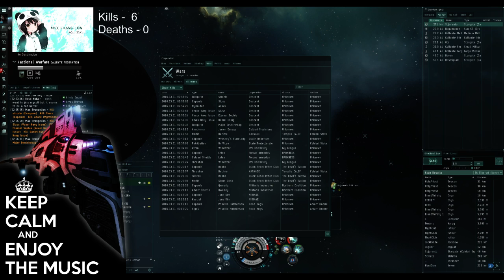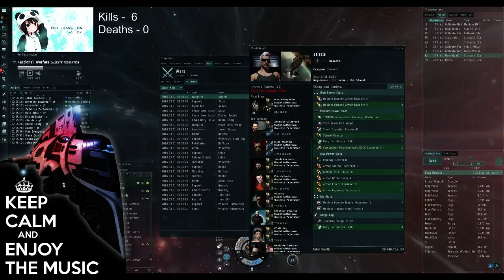RDRAW vs Random Gang ( AF vs Cruiser ) + Ishtar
I spot a neutral fleet passing through and summon the troops to deal judgement -- Watch live